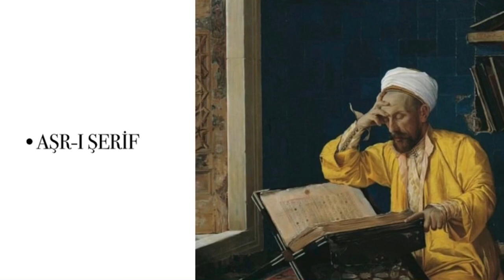Ayhan Mansız | Aşrı Şerif (AHZAB)